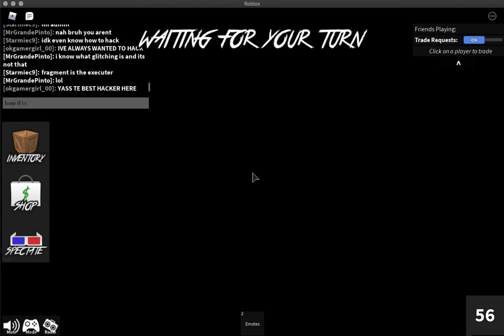Bacon Hacker Walks Through Walls - Murder Mystery 2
Roblox, Upload, Murdermystery2, mm2, goofyroblox

Welcome! This is Goofy, my content will be Roblox, mainly focused on Murder Mystery 2. In the future ill be doing give aways whether, once I reach I high enough Sub count. I appreciate all of you who support me, and thank you!

 bacon hacker walks through walls - murder mystery 2 lushco